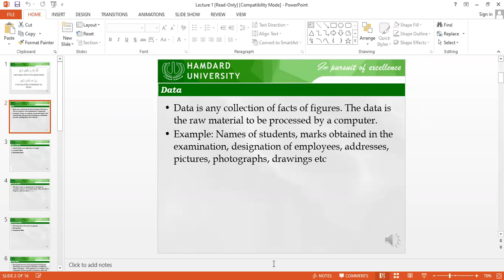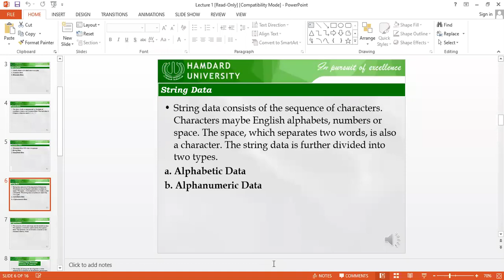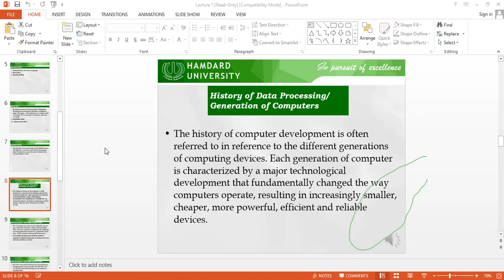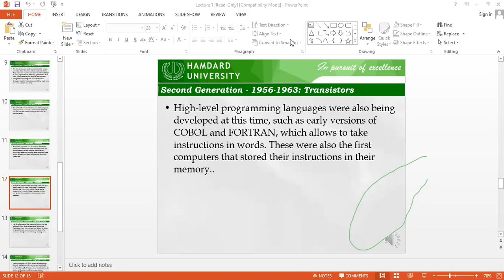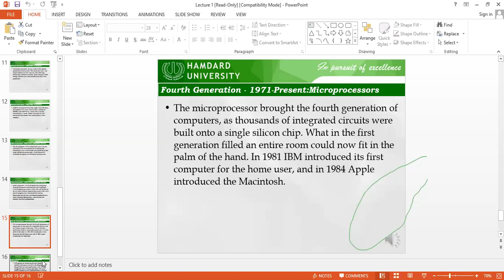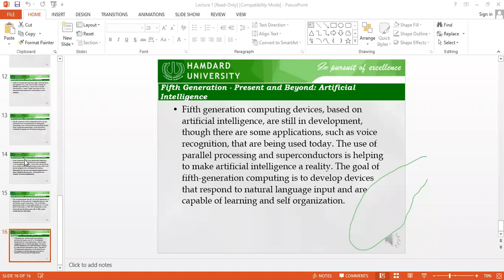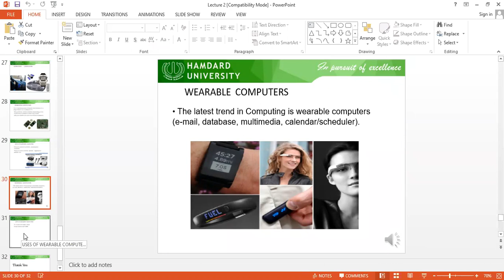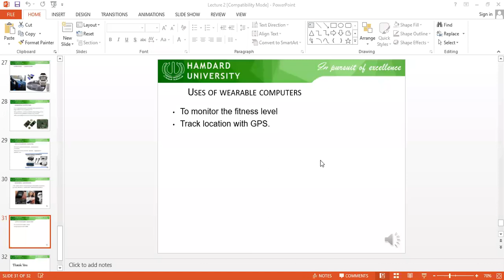3rd 2nd G A Zoom Session Date 19-4-2021